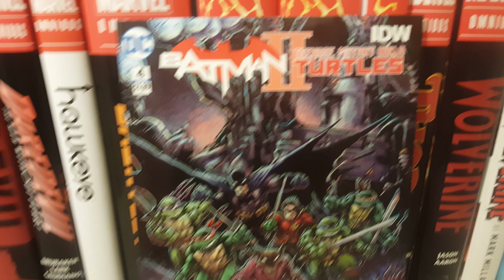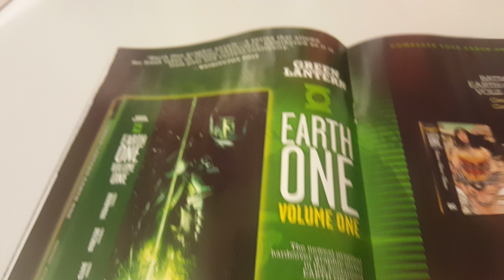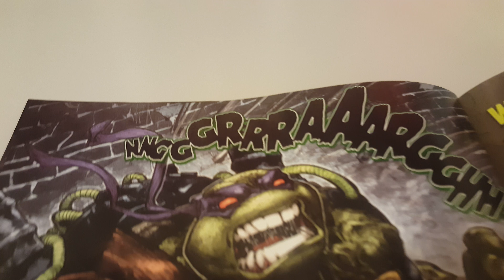Batman/Teenage Mutant Ninja 2 Turtles Vol 1 Issue 4 Overview